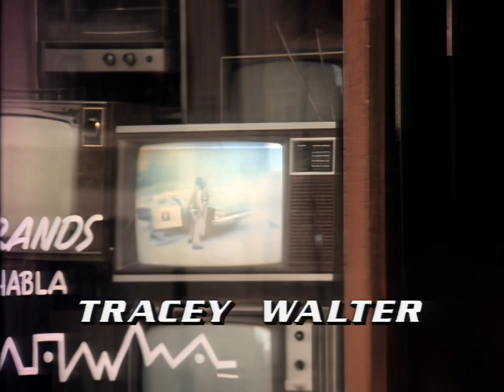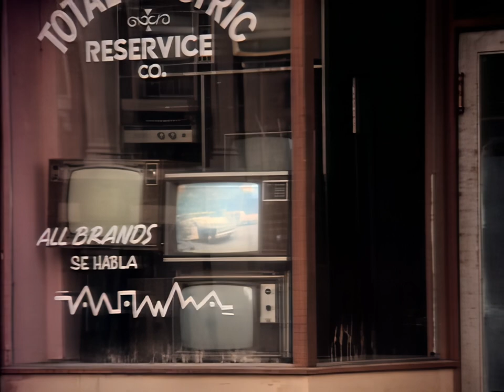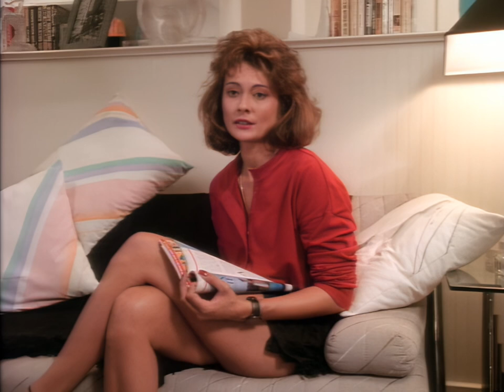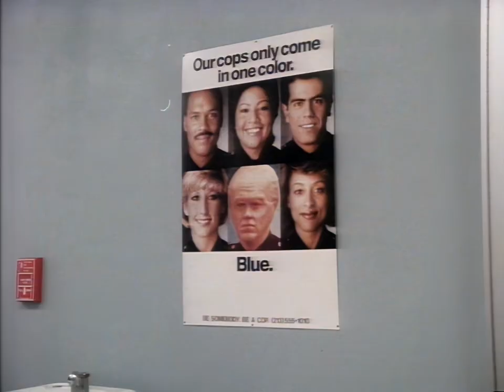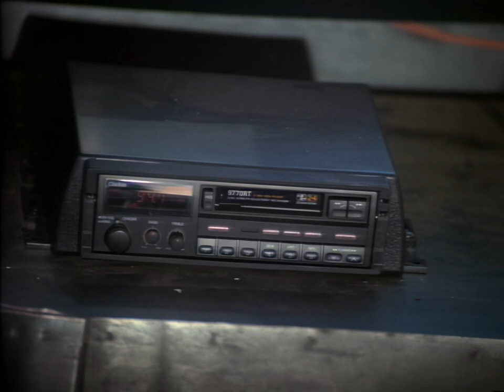Alien Nation S01e05 "The Takeover" (HD)